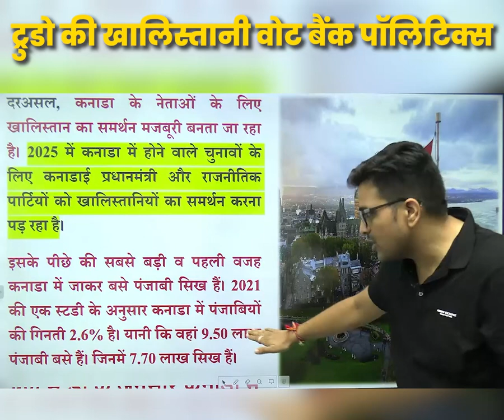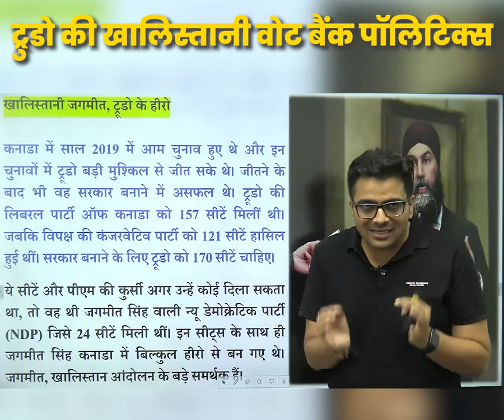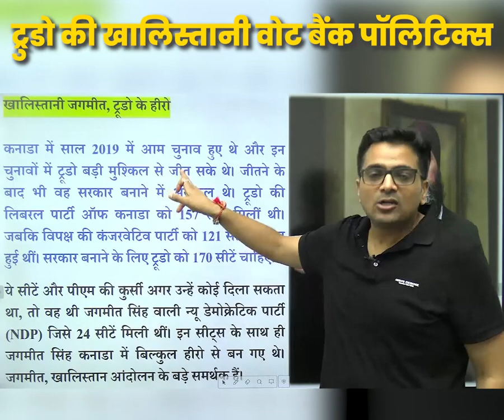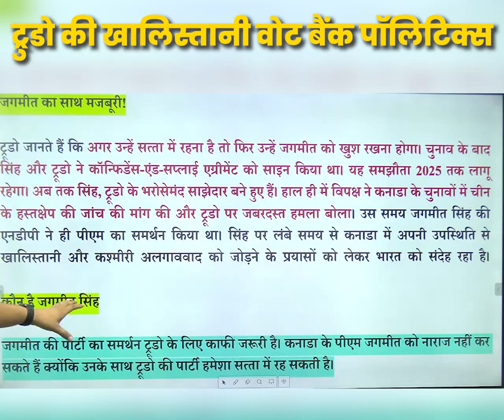पता चल गया कनाडा क्यों दे रहा है खलिस्तानिओं का साथ जवाब मिलेगा || By Ankit Avasthi Sir